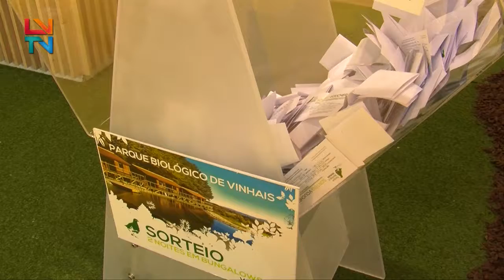30ª Edição BTL recebeu Município de Vinhais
Passeios a cavalo, de bicicleta e de jipe são algumas das atividades oferecidas pelo Município de Vinhais